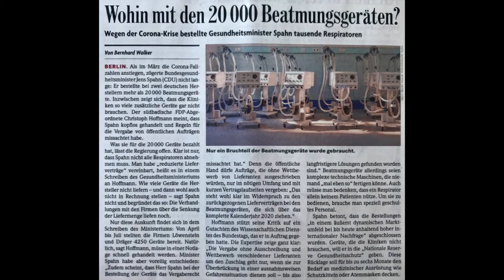Lörrach, 31.7.2020 20000 Beatmungsgeräte bestellt, ja wo sind sie den geblieben, in Kapstadt 1000-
Krankentransporte bestellt wurden nie gebraucht, könnte man noch abkaufen, Lörrach Abstrichstelle mit Impfzentrum steht Leer.